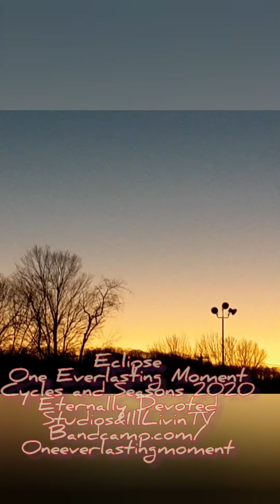Eclipse-One Everlasting Moment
Cycles and seasons 2020
visualizer
ILLLivinTv